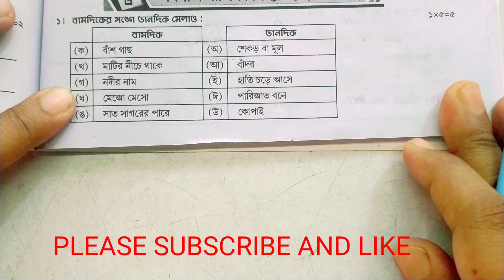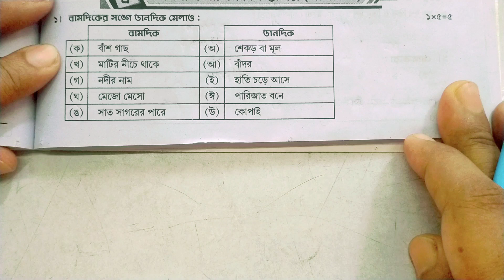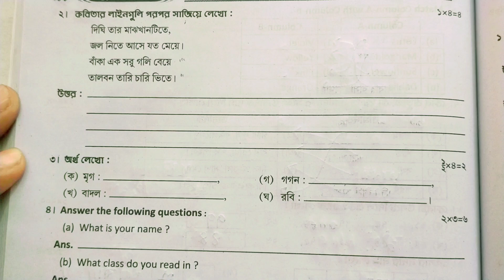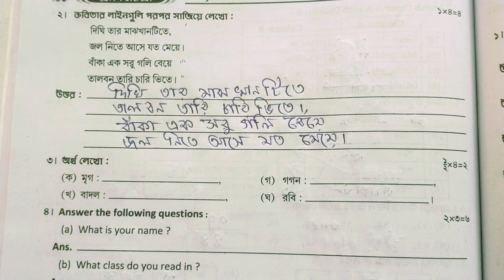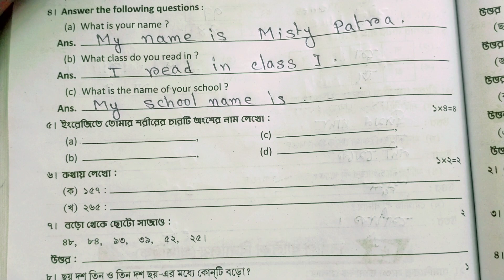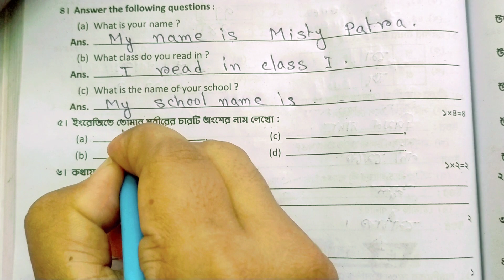Class -1#amar boi#part-3#3rd unit test#সংযোগ স্থাপনে সক্ষমতা/তৃতীয় পর্যায়ক্রমিক মূল্যায়ন।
class -1#third unit test question paper
class-1#amar boi/final exam